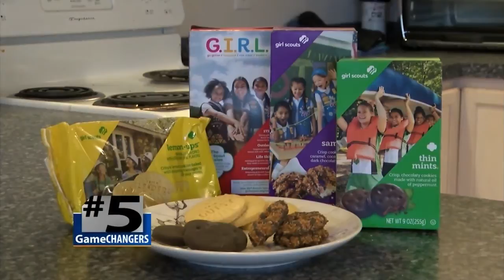Gamechangers (Monday May 18)